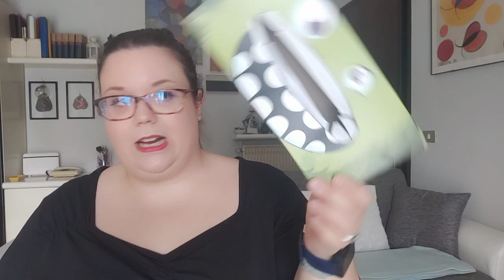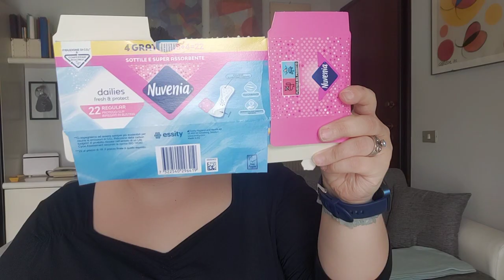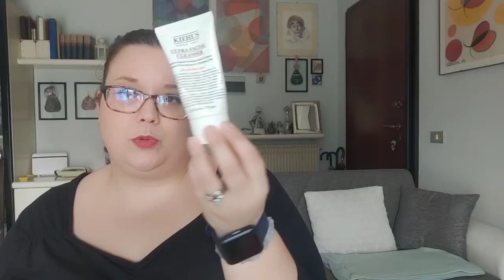UN SACCO DI PRODOTTI FINITI DEL MESE DI MAGGIO